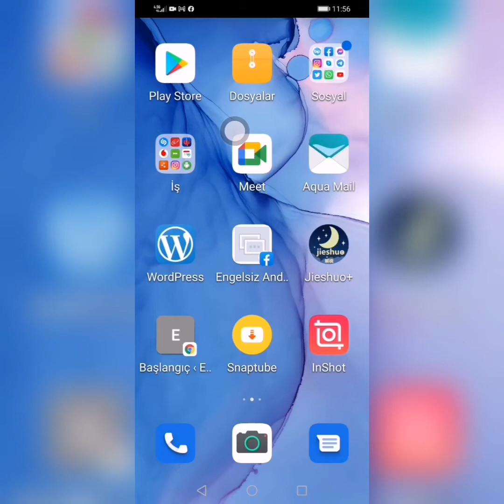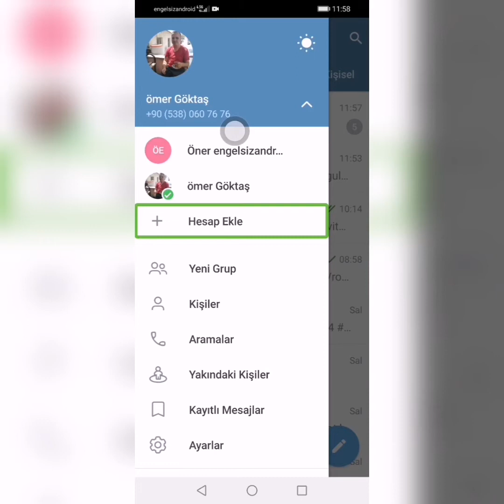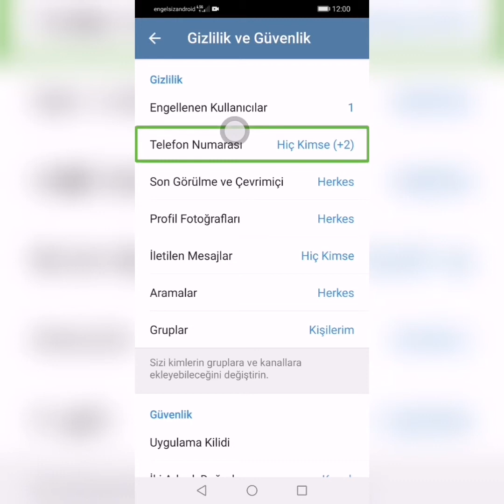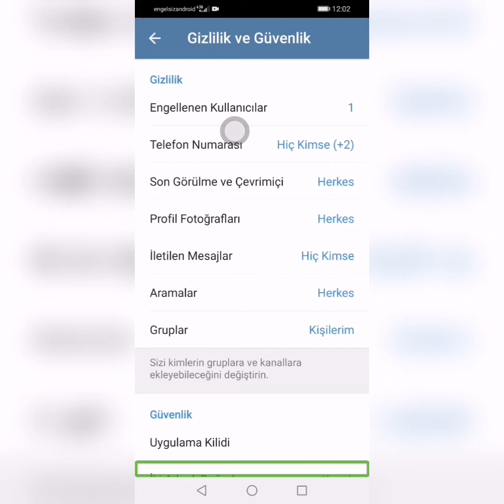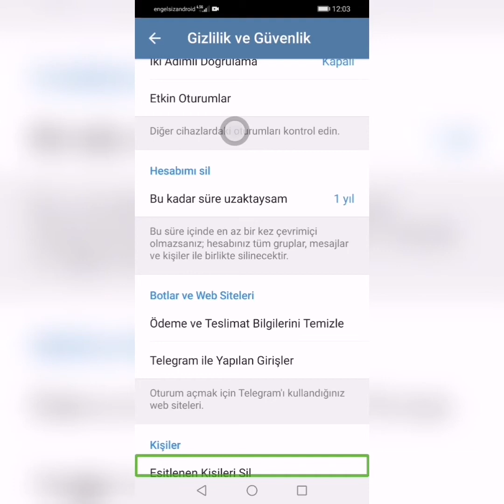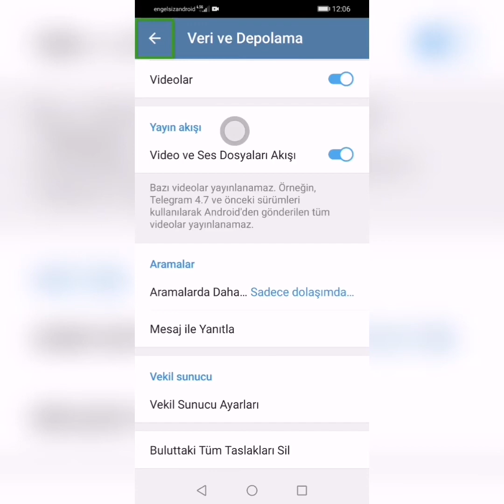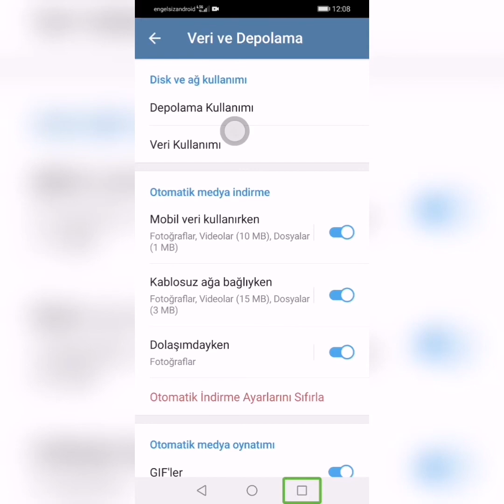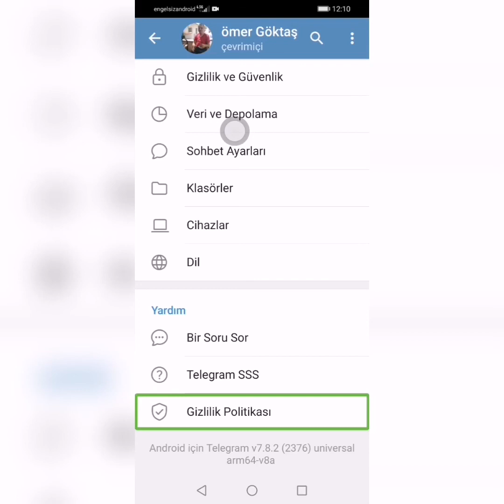telegram uygulamasını inceliyoruz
son günlerde popüler olan telegram uygulamasını sizler için inceledik.